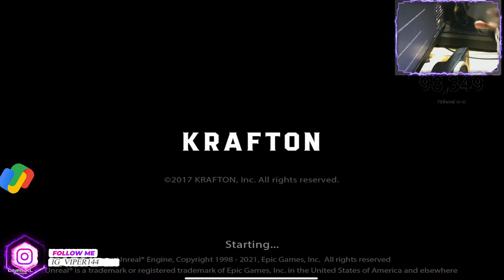2K More for 100k 😍Handcam Live 🔴 With Viper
microphone : Maono AU-A04 Condenser Microphone Kit (Black)

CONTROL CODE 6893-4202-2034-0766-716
Gpay and phone pay NO:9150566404
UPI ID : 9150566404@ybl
BANK NAME KOTAK
ACCOUNT HOLDER AJAY GANESH
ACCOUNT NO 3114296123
IFC KKBK0008486

4 FINGER CLAW